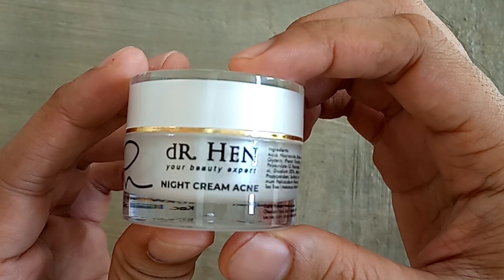Review Skincare dr.Hen Istri Dokter Richard Lee Apakah Sebagus Klinik Athena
yuk kita liat hasil pemeriksaan dari skincare dr.hen milik dokter richard lee klinik athena apakah sebagus itu.